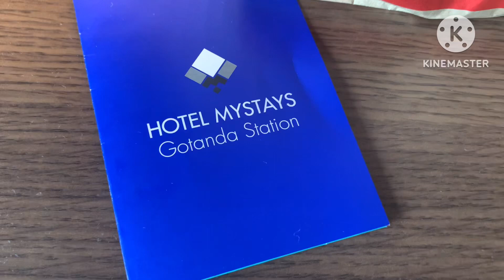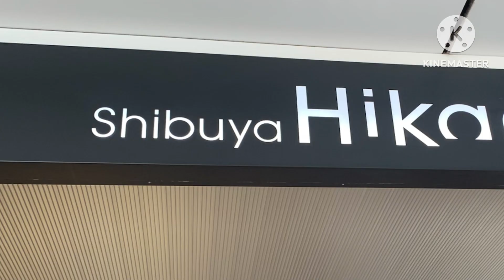Shibuya Scramble Crossing Japan | HeavenSky’s vlog